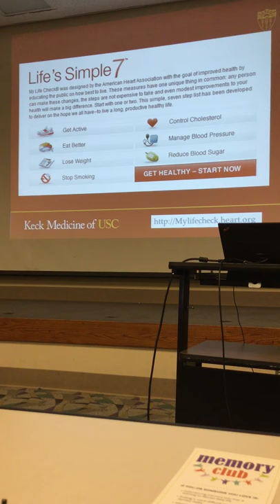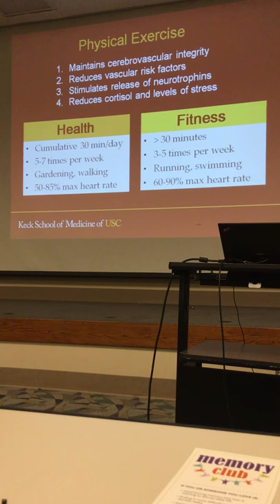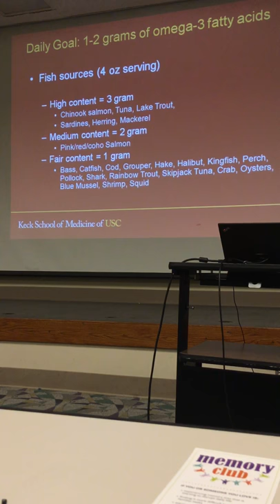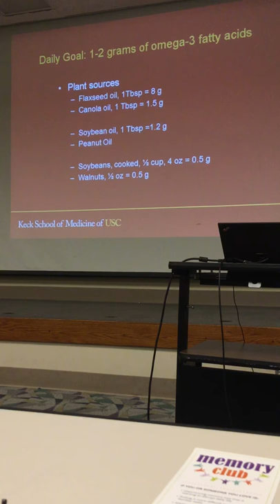How to Maintain Heart and Brain Health (possibly stave of dementias) by Dr. Helen Chang Chui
What are ways to maintain heart and brain health?

In this short 3 minute clip these questions are answered by Helen Chang Chui, MD, Chair, Department of Neurology, USC Keck School of Medicine talks about New Developments in Alzheimer’s Diseases and Related Dementias at the Early Memory Loss Conference sponsored by Alzheimer’s|Greater Los Angeles on February 17, 2018, at Huntington Hospital.

My dentist, who had two in-laws with Alzheimer's, said to me that caring for a person with Alzheimer's is "something that they don't prepare you for." But being informed is important.

As a caregiver/care partner of my mom with Alzheimer's, I don’t have much time, especially as she has gotten worse.

Yet, there is so much information online in so many places. In addition to this video, I also have a Alzheimer's Caregiver Tip/“Got a Minute?” series, where I share some things I have learned along the way as I care for my mom in about a minute.

Be sure to send me a comment after you watch.